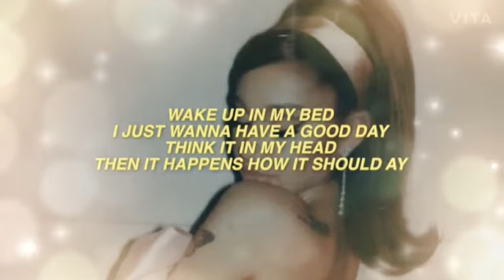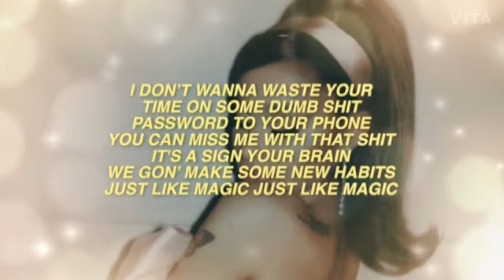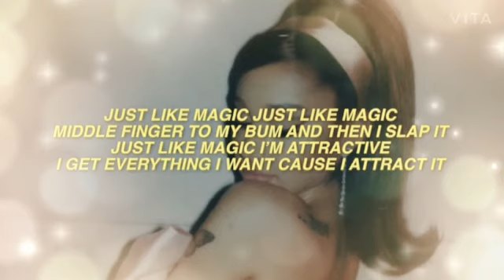Ariana Grande - Just Like Magic